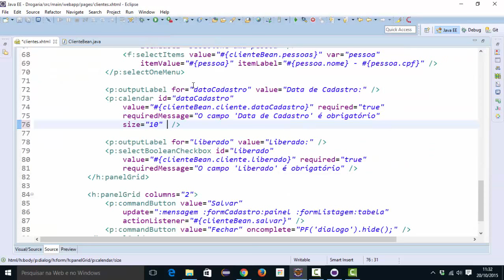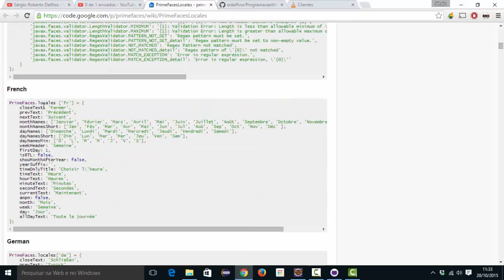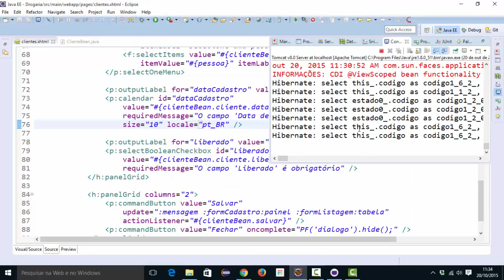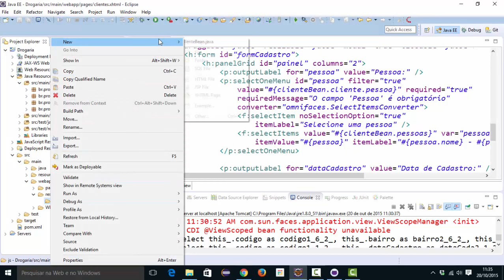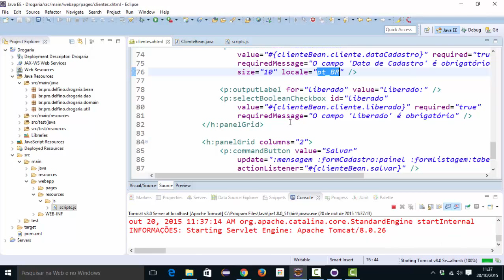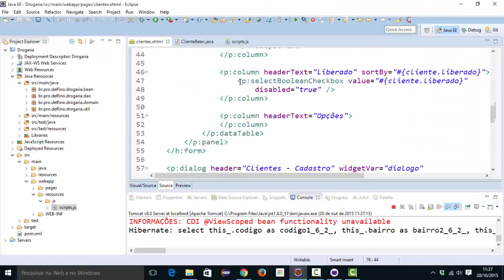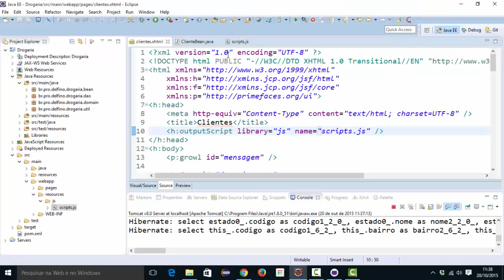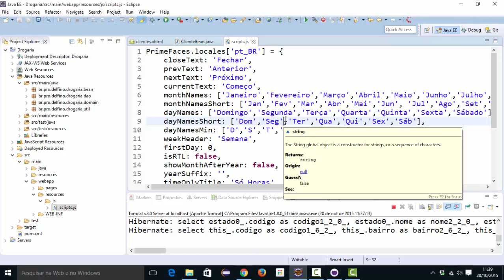[Programação Web com Java] 213 - Tradução do Calendário